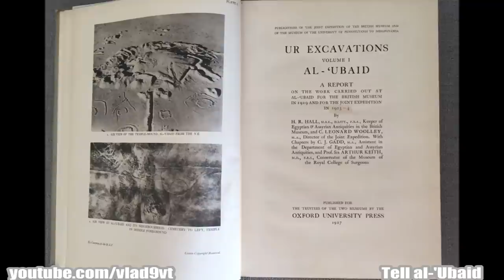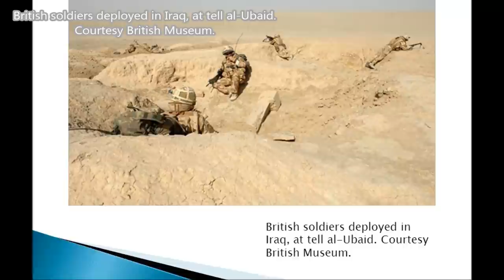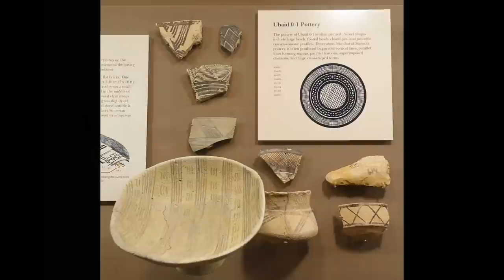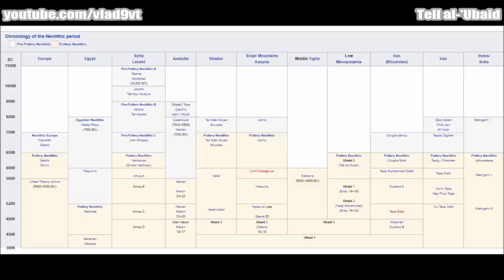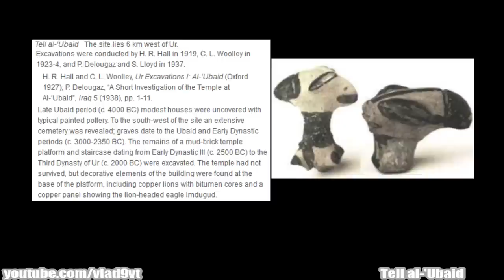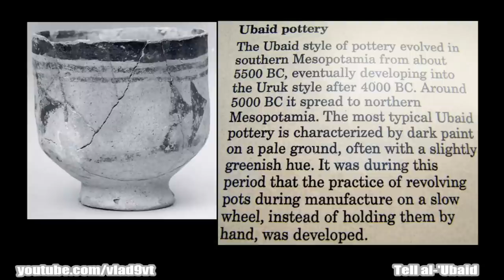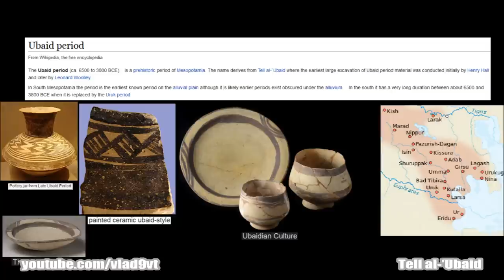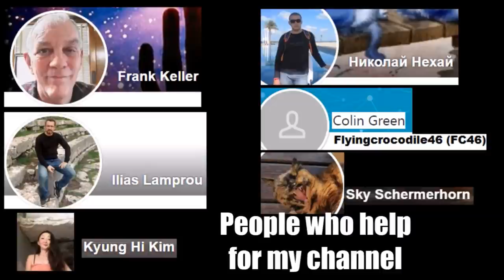Tell al-'Ubaid very ancient archaeological site of Ubaid period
Tell al-'Ubaid (Arabic: العبيد‎) is a low, relatively small tell (settlement mound) west of nearby UR city. The site was first worked by Henry Hall of the British Museum in 1919. Later, C. L. Woolley excavated there in 1923 and 1924, followed by Seton Lloyd and Pinhas Delougaz in 1937, the latter working for the Oriental Institute of the University of Chicago. The Ubaid period (c. 6500–3800 BC) is a prehistoric period of Mesopotamia. The name derives from Tell al-'Ubaid where the earliest large excavation of Ubaid period material was conducted initially by Henry Hall and later by Leonard Woolley. Around 5000 BC, the Ubaid culture spread into northern Mesopotamia and was adopted by the Halaf culture.